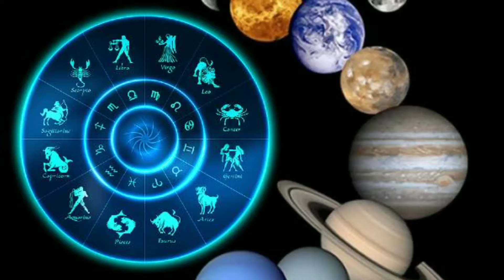திடிரென சிவன் கோவிலுக்கு வந்த பாம்பு !